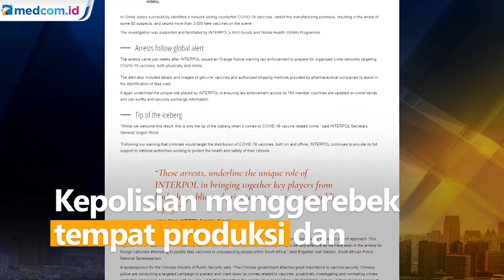Interpol Ungkap Peredaran Vaksin COVID-19 Palsu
Interpol menyita ribuan dosis vaksin COVID-19 palsu di Tiongkok dan Afrika Selatan. Mereka menyebut temuan ini hanya puncak gunung es dalam kejahatan terkait vaksin.

Sebanyak tiga warga Tiongkok dan satu warga Zimbabwe ditangkap di sebuah gudang di Germiston, Afrika Selatan. Sekitar 2.400 dosis vaksin palsu diamankan.

Untuk jaringan yang menjual vaksin palsu di Tiongkok diduga memiliki 194 negara anggota. Kepolisian menggerebek tempat produksi dan menangkap sekitar 80 tersangka. Serta menyita lebih dari 3.000 dosis vaksin palsu.

Terkait kabar adanya vaksin palsu yang diungkap Interpol, Polri menyatakan hingga kini belum menemukan peredaran vaksin palsu di Indonesia.